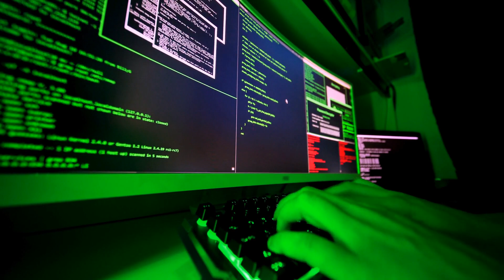好教授和好生源基本都奔经济好的地区；我看到，AI对人文或交叉学科的教授冲击很大；近来，不上课的大学生增多了，也许是我的错觉；外甥明年高考，数学物理算比较好，到时候建议冲击一下华工或北理工；华工不错；要